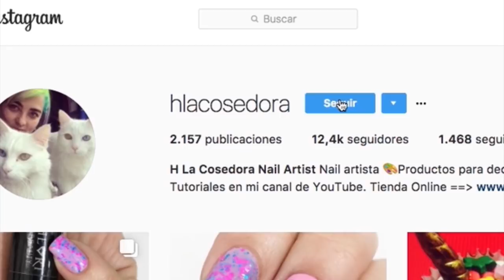Diseño de uñas Atardecer bogotano (Con degradé)